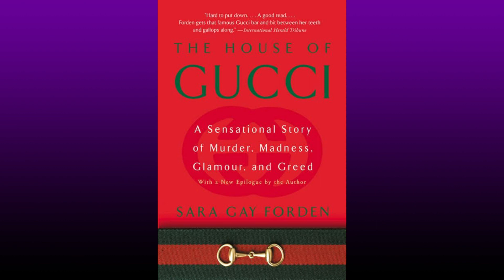القصة الحقيقية وراء فيلم House of Gucci / قصة الحب والغدر والانتقام